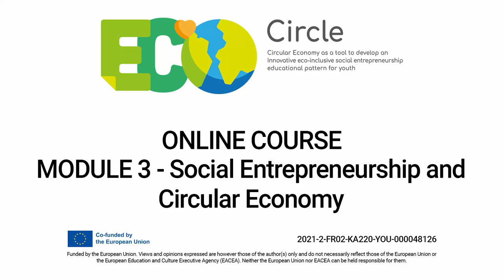ECOCIRCLE | Online Course Teaser | Module 3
Welcome to Eco-Circle’s Online Course! The main subject of this Module and its Units will be: Social Entrepreneurship and Circular Economy. This Module has been divided into 3 engaging Units, each detailing important points in Social Entrepreneurship and Circular Economy, such as the significance of social entrepreneurship, how it connects to the circular economy, and how to embrace the circular economy as an opportunity for social entrepreneurship. Have fun learning and good luck with the quizzes!